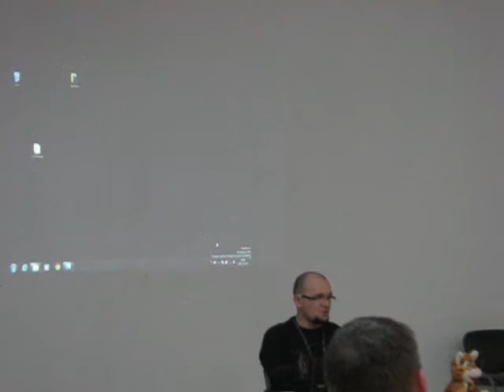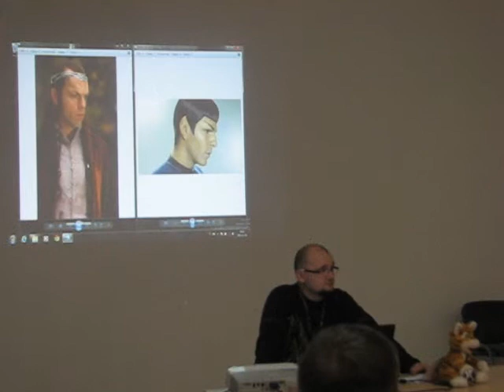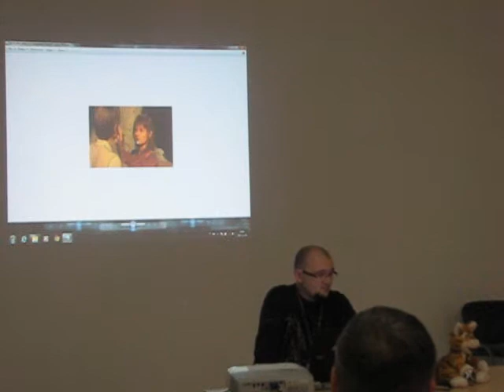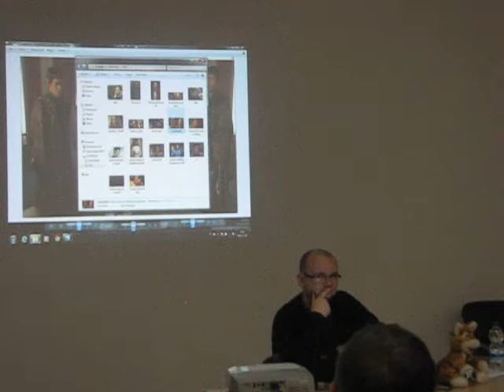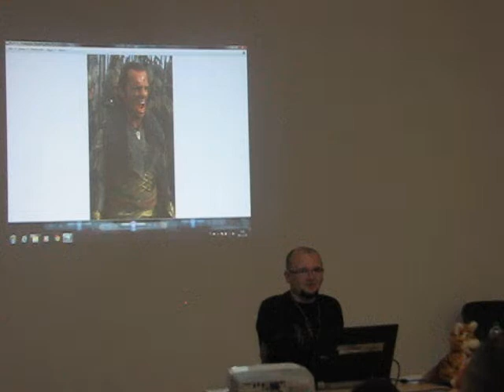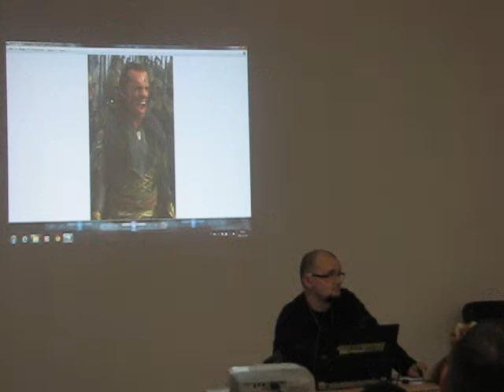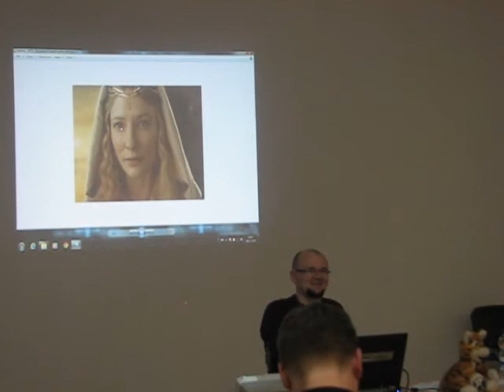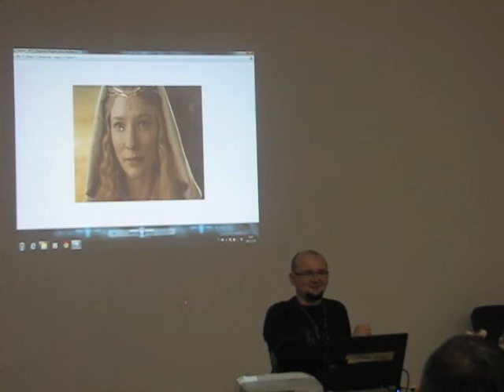Falkon 2013 - Czy Roddenberry czytywał Tolkiena. Volkanie i Elfy - Karol 'biter' Michałowski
Szpiczaste uszy, stoicki spokój, długowieczność, przeświadczenie o swej wyższości, wywodzącej się wprost z posiadanej mądrości i dystans do samych siebie i otaczającego świata. Cechy te można przypisać zarówno opisywanym na kartach „Hobbita" i „Władcy Pierścieni" elfom, jak i Volkanom rodem z filmów i seriali „Star Trek". Dzieła życia J.R.R. Tolkiena i Roddenberego dzieli zaledwie dekada. Uderzające podobieństwo ras każe postawić pytanie. Na ile Volkanie są autorskim pomysłem twórcy „Star Treka", a ile w nich zapożyczeń z kart powieści Tolkiena.